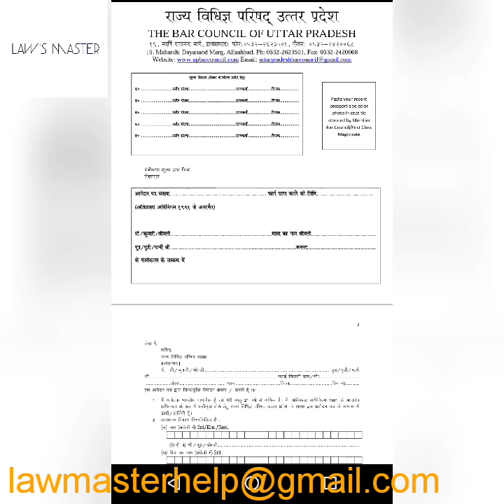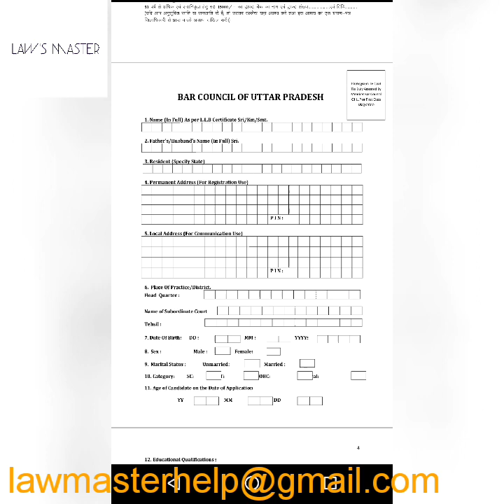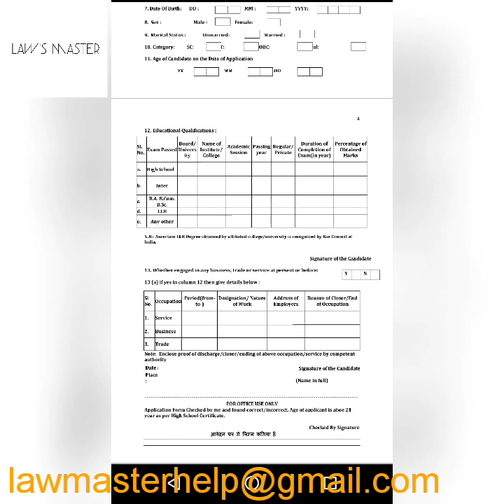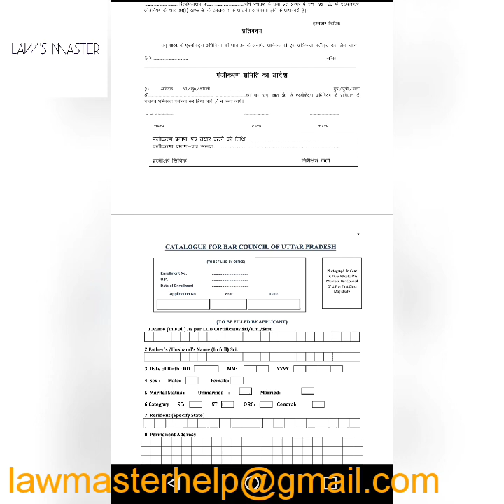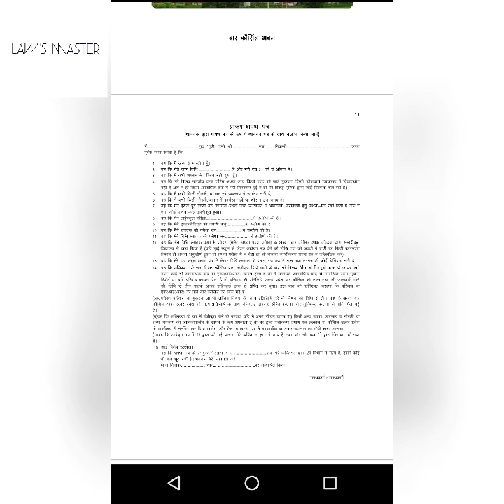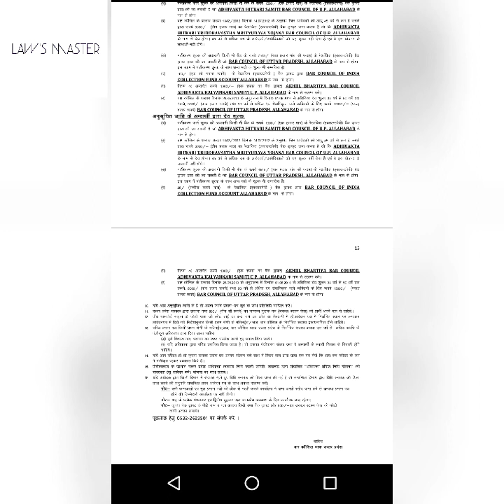बार कौंसिल ऑफ उत्तर प्रदेश में अपना रजिस्ट्रेशन कैसे करें? bar council of Uttar Pradesh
आप registration from download करने के लिए नीचे दिए लिंक पर क्लिक करें